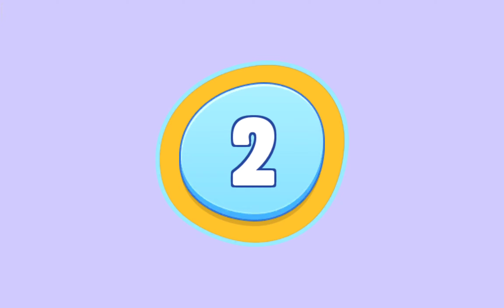🎯🚩MY TALKING TOM🐱FRIENDS🔥 | KIDS GAMEPLAY | CARTOON GAMES |AMONG US FUNNY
🎯🚩MY TALKING TOM🐱FRIENDS🔥| TALKING TOM  | KIDS GAMEPLAY | CARTOON GAMES |AMONG US FUNNY A world of friendship and fun is waiting, with My Talking Tom Friends.

From Outfit7, creators of My Talking Tom, My Talking Tom 2 and My Talking Angela 2.